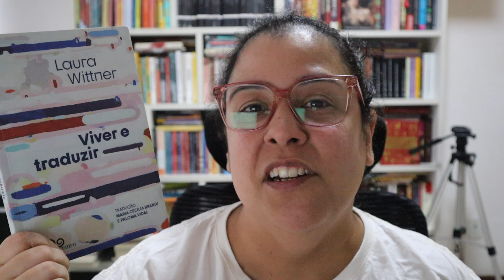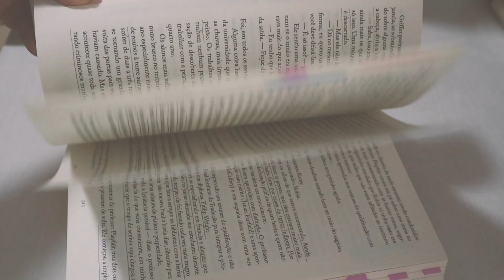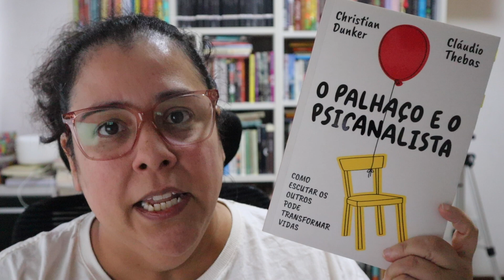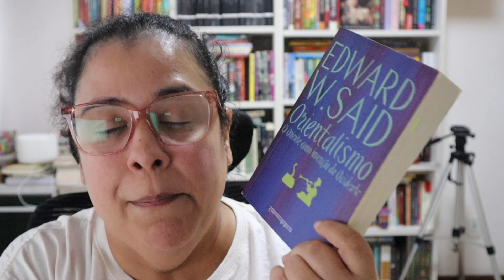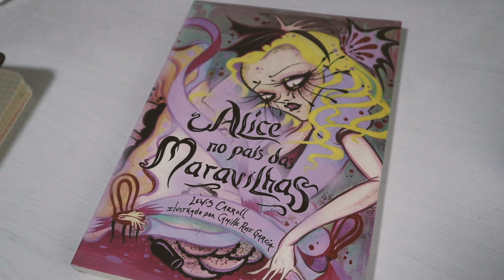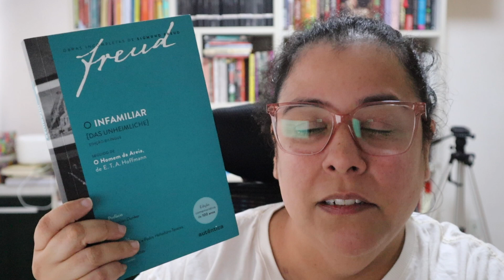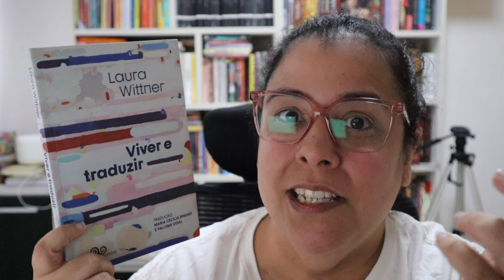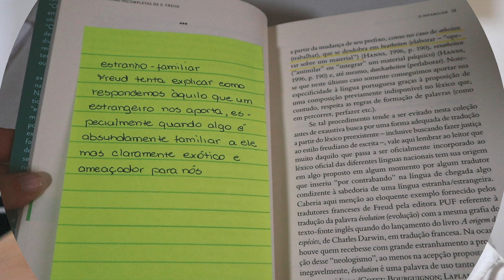🍎 traduzir não é o que você pensa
♥ Babel de R.F. Kuang e Viver e Traduzir de Laura Wittner vão ajudar a gente a pensar a tradução para além da tradução.

VINHETA por Aurora Lins @auroralins1

●▬▬▬▬▬★ ● LINKS ● ★▬▬▬▬▬●

Hype: Chuva de comentários positivos